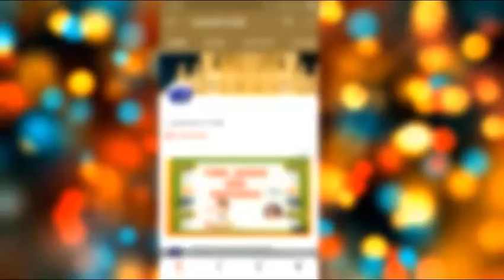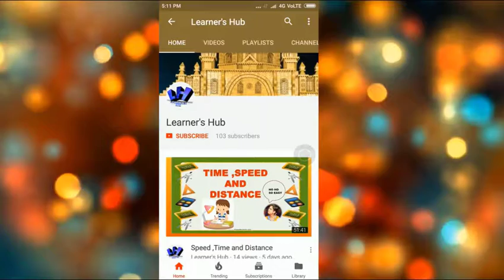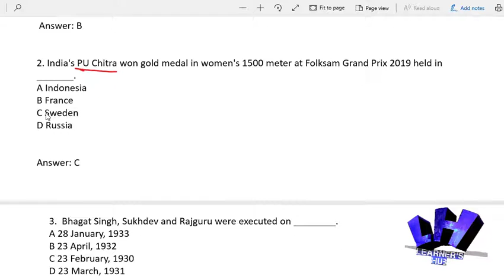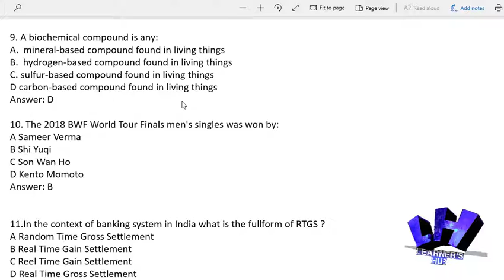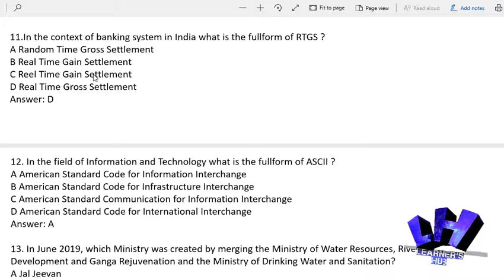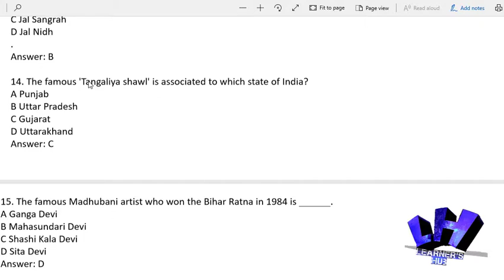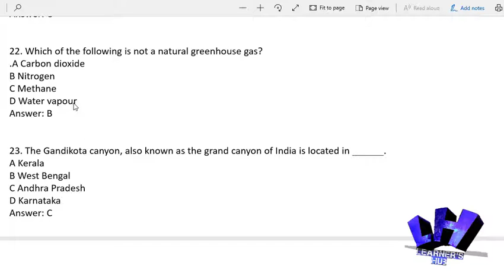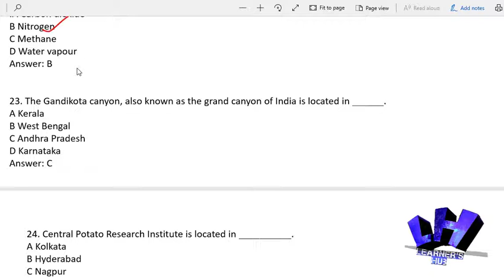CHSL 2019 GENERAL AWARNESS || STATIC GK+ CA QUESTION ASKED IN 2019 CHSL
SSC CHSL 11 JULY 2019 SHIFT 3   STATIC  GK+ CURRENT AFFAIRS QUESTIONS